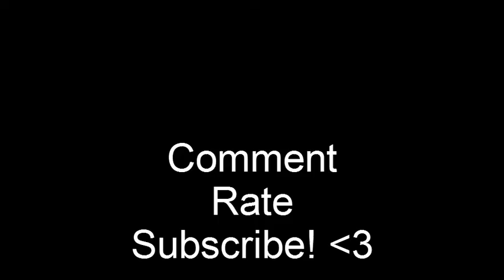Minecraft 18 - I HAD TO ASK!